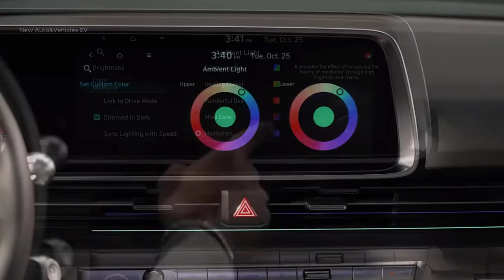Hyundai Ioniq 6 launched in the US market recharge from 10 to 80% in 18 minutes|New Auto&Vehicles EV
The Hyundai Ioniq 6 made its North American debut at the 2022 LA Auto Show.The new 2023 Hyundai Ioniq 6 looks exactly like the car the Korean automaker launched earlier this year, but the North American model has a slight difference.
The electric Hyundai Ioniq 6 for the US market has a drag coefficient of 0.22. The Ioniq 6 is available in two battery sizes including 53.0 and 77.4-kilowatt hours. The standard version has a rear-mounted electric motor that produces 149 hp and 350 Nm of torque. Hyundai offers the larger battery in single-engine rear-wheel drive or dual-motor four-wheel drive configurations.
The version with the RWD rear-wheel drive configuration produces 225 horsepower and the same torque as the standard model. The electric model has two motors that produce 320 horsepower and 605 Nm of torque.
Hyundai estimates that the single-engine version with the larger battery will achieve an electric driving range of 547 km. The 350-kilowatt fast charger allows the Ioniq 6 to recharge from 10 to 80% in 18 minutes. The standard Level 2 charger takes just over seven hours to fully charge the battery.
In terms of interiors, the Hyundai E-Global Modular Platform allows designers to give the EV a completely flat floor, resulting in an interior that feels spacious. Hyundai even removed the buttons on the doors, shrinking them to give more space for passengers.
Two 12.3-inch digital screens sit on the dashboard under a single piece of glass, and here are also the gauges and infotainment system.
You can also update information online for the Ioniq 6, allowing Hyundai to update and improve various vehicle settings and features, such as throttle response and steering sensitivity. This capability also allows automakers to recall addresses and update multimedia software. It will come with Hyundai's SmartSense advanced driver assistance system
The Korean automaker plans to deliver 17 models worldwide by 2030. Buyers will get two years of 30-minute unlimited charging from Electrify America.